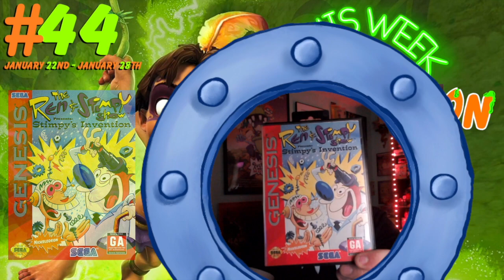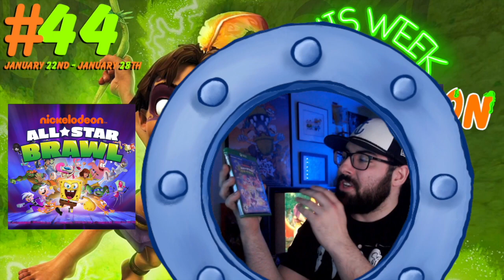This Week In Nickelodeon History #44: The Power of Juju 2000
Ahoy mateys! and welcome to This Week In Nickelodeon History! Welcome aboard to another episode of some Nickelodeon anniversaries now with video! *woot* On this week's episode, we'll be covering such anniversaries as Tak and the Power of Juju, Double Dare 2000, and SpongeBob Legends of Bikini Bottom.

Twin Peaks Unwrapped Book

I'm Ready! A SpongePod SquareCast